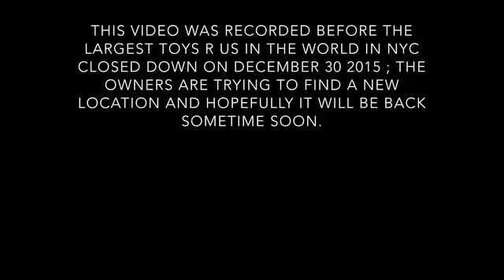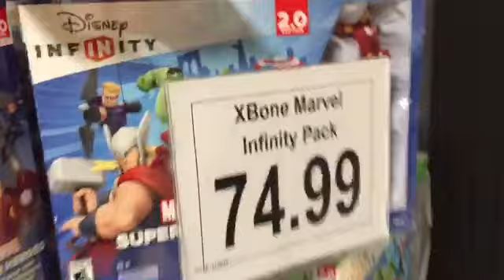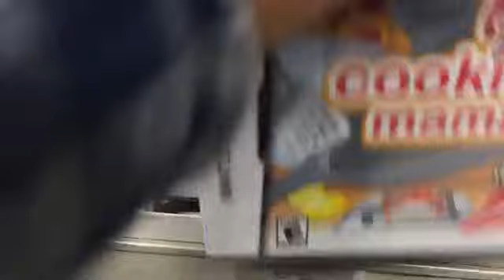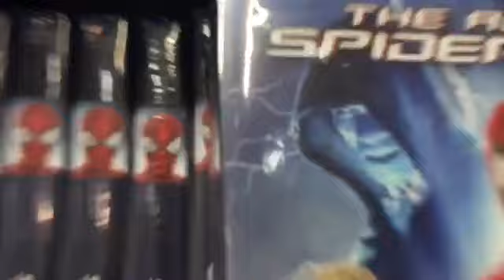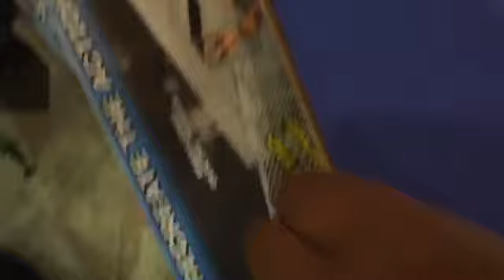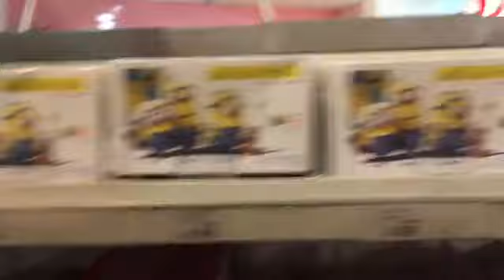Vlog: Last Vlog at The Biggest Toys R Us In The World (NYC!) + WWE Action Figure Toy Hunt!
Kik: TheBeastlyBoy02
Vine: Mekhi Lee